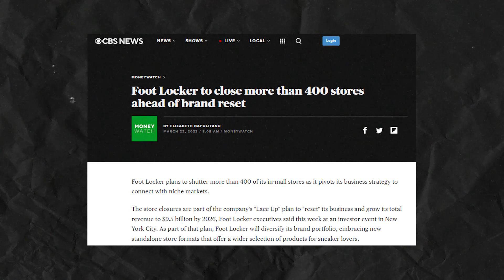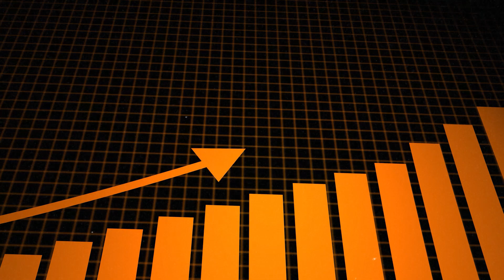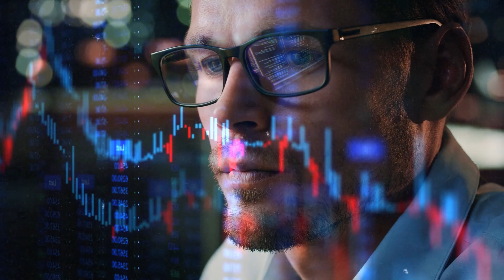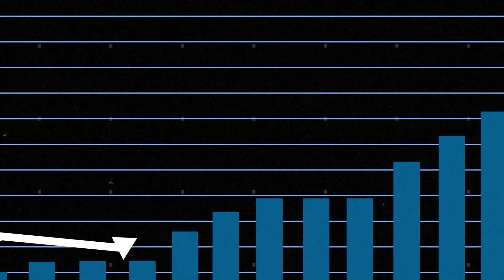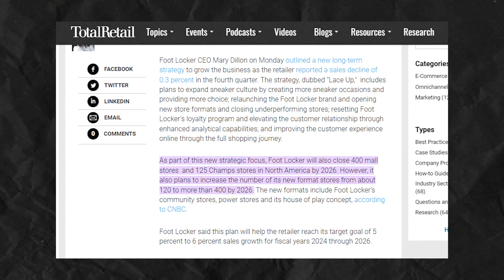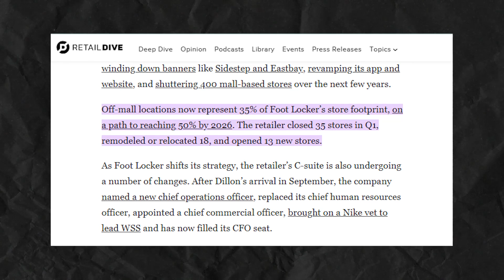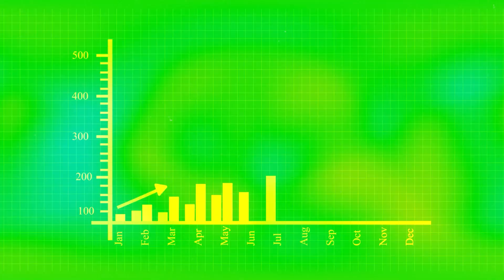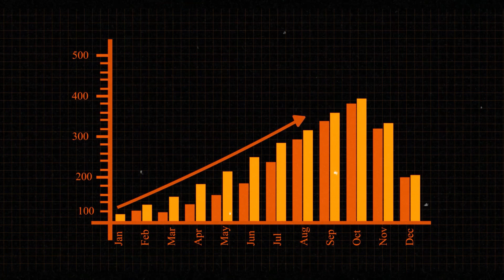Foot Locker Is Closing 400 Stores Retail Apocalypse Gets Worse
Brick-and-mortar retailers have had a hard time adapting to the changes in the retail industry brought about by the rise of online shopping and the effects of the pandemic in recent years. In order to stay in business, several organizations have adjusted their strategies.

In this video, we take a look at Foot Locker's new "Lace Up" strategy, which emphasizes strengthening already successful locations while also exploring opportunities for opening new types of stores outside of shopping malls. The renewed connection with Nike is also explored, along with the potential industry-altering effects of said partnership. In addition, we'll investigate the specialized offerings at each of Foot Locker's three new store designs.
The strategic decision by Foot Locker to eliminate more than 400 underperforming mall shops by 2026 will have far-reaching consequences for the firm and the retail industry as a whole. Closing these locations demonstrates Foot Locker's determination to respond to the evolving retail market and redirect resources to more promising areas for expansion.